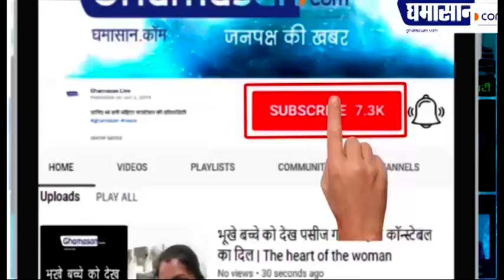PPE Kit की शिकायत करने पर पहले Dr. K Sudhakar Rao को किया Suspend, अब Police ने की मारपीट | Ghamasan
हाल ही में एक ऐसी तस्वीर सामने आई है जो थोड़ी झकझोर देने वाली है यह तस्वीर एक डॉक्टर की है जिससे पुलिस वाले बेरहमी से मारपीट ऐसा क्यों हुआ डॉक्टर के साथ ऐसा बर्ताव क्यों किया यह समझ से परे है चलिए आपको बताते हैं पूरा मामला |

तस्वीरों और वीडियो में दिख रहे यह डॉक्टर के सुधाकर है जिन्होंने पिछले दिनों अस्पताल में पीपीई किट और मास्क की कमी को लेकर आवाज उठाई थी और सरकार का विरोध किया था हालांकि इसके बाद उन्हें सस्पेंड कर दिया गया था लेकिन यही नहीं रुके और लगातार डॉक्टरों के लिए जरूरी किट और मास्क की कमी का विरोध करते रहे |